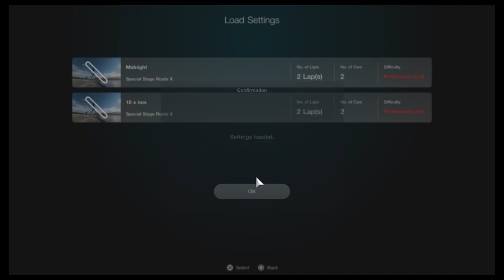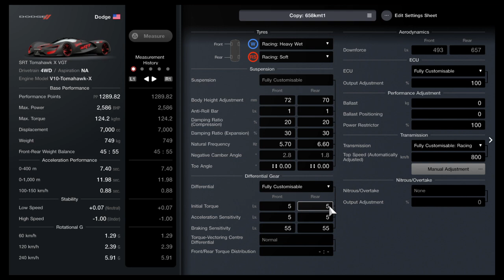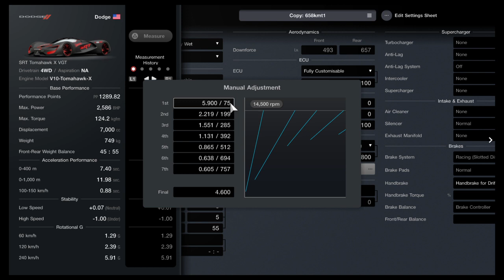Gran Turismo™ 7_RouteX Tomahawk X VGT ,Topspeed Tune +- 659km/410mph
Basic Tomahawk Topspeed Tune +-659km/410mph